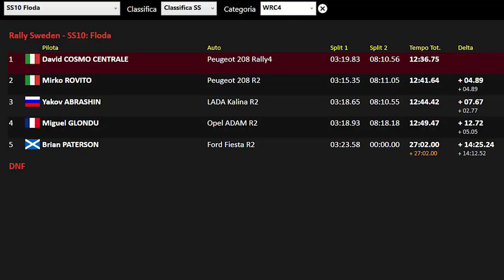Rally Sweden 2023 - SS10 - Peugeot 208 Rally4 - RBRpro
00:20 start
01:07 almost died
07:57 getting some snow in the car to build a snowman at the finish line while i'll be waiting for everybody else
13:20 partial standings